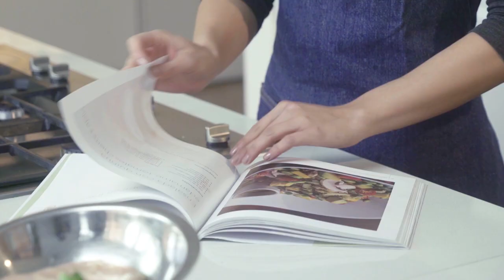STORYTIME Lo que no saben de nosotras 😱 Ft Nina Rodriguez - Laura Tobon